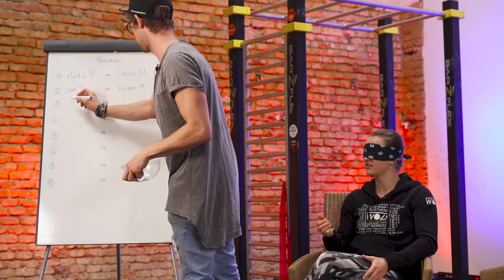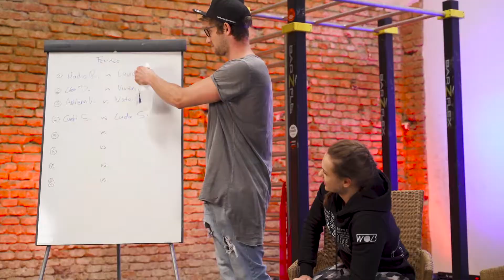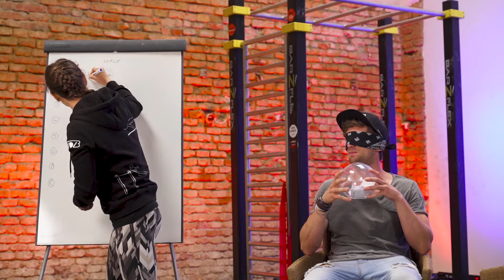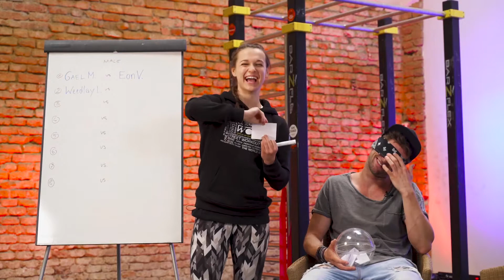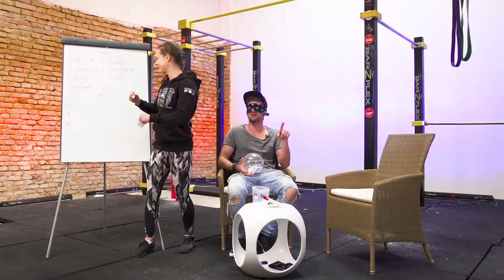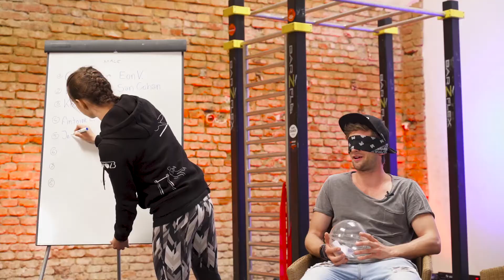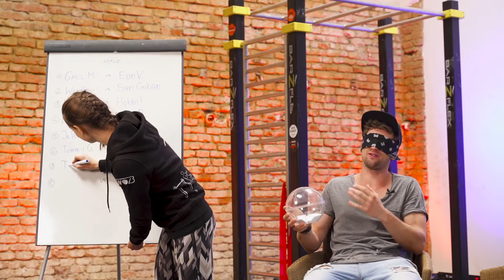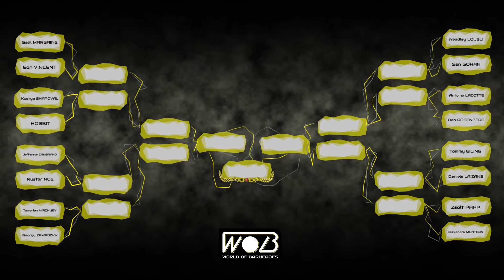WOBleague BWD19 Battledrawing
Saturday 11th of May 6 pm Viennese local time the following battles will open the competition:

Men:

Gael MARGAINE vs. Eon VINCENT
Weedlay LOUBLI vs. San GOHAN
Kostya SHAPOVAL vs. HOBBIT
Antoine LACOTTE vs Dan ROSENBERG
Jefferson I. ZAMBRANO vs. Ruster NOE
Tommy GILING vs. Daniels LAIZANS
Tamerlan MIRZHUEV vs. Greorgy ZAWADZKY
Zsolt PAPP vs. Alexandru MUNTEAN

Women:

Nadia ROBERT vs. Laura MOORE
Léa DÉPAGNEUX vs. Vivien HANGRÁD
Adrienn VACHTER vs. Natalia MODZELEWSKA
Cveti STANEVA vs. Lada SHVETS